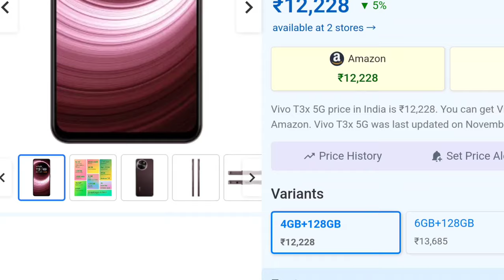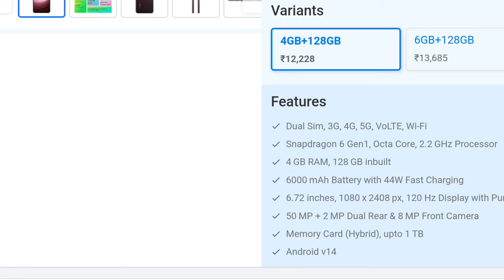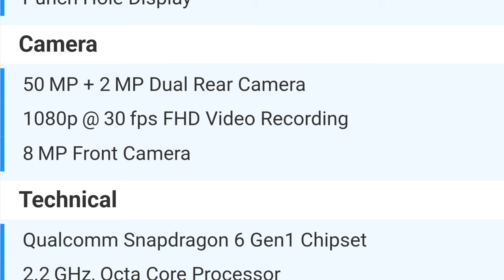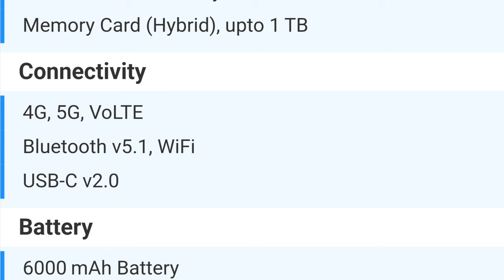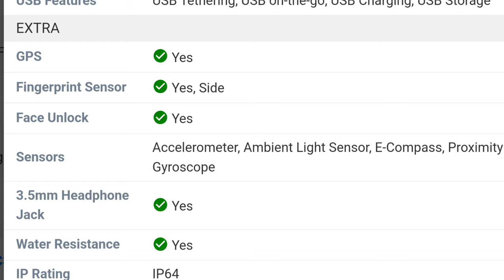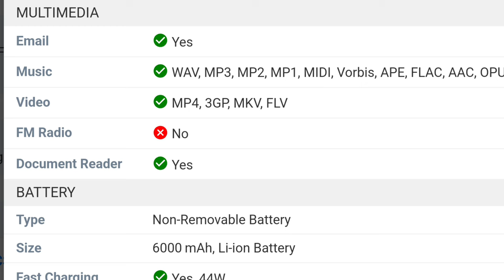Vivo T3x 5G price in India starts from ₹12,228 fullspecification by vmatul |sabse sasta @techbande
Full Specifications
General
Model T3x 5G
Sim Type Dual Sim, GSM+GSM (Hybrid Slot)
In The Box Handset, Quick Start Guide, USB Cable, Charger, Eject Tool, Phone Case, Protective Film (Applied), Warranty Card
Design
Colors Crimson Bliss, Celestial Green
Display
Type Color LCD Screen (16M Colors)
Touch Yes
Features 1000nits Brightness
Notch Yes, Punch Hole
Memory
Card Slot Yes, (Hybrid Slot), upto 1 TB
Connectivity
GPRS Yes
EDGE Yes
3G Yes
4G Yes
5G Yes
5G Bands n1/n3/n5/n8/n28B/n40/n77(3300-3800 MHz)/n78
VoLTE Yes
Wifi Yes, with wifi-hotspot
Wifi Version Supports 2.4 GHz, 5 GHz
USB Features USB Tethering, USB on-the-go, USB Charging, USB Storage
Extra
GPS Yes
Fingerprint Sensor Yes, Side
Sensors Accelerometer, Ambient Light Sensor, E-Compass, Proximity Sensor, Motor, Gyroscope
3.5mm Headphone Jack Yes
Extra Features LPDDR4X RAM
Camera
Rear Camera 50 MP ƒ/1.8 (Wide Angle)
2 MP ƒ/2.4 (Depth Sensor)
Features Night, Portrait, Photo, Video, High resolution, Pano, Documents, Slo-mo, Time-lapse, Pro, Live Photo
Video Recording 1080p @ 30 fps FHD
Flash Yes, LED
Front Camera 8 MP ƒ/2.05 (Wide Angle)
Punch Hole
Technical
OS Android v14
Custom UI Funtouch OS 14
Core Details 4xCortex-A78@2.2 GHz & 4xCortex-A55@1.8 GHz
GPU Adreno GPU
Java No
Browser Yes
Multimedia
Email Yes
Video MP4, 3GP, MKV, FLV

sakte hai.